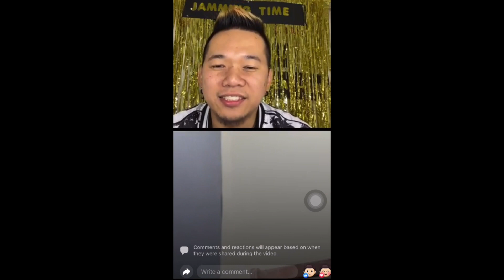Former Student | sings If I ain’t Got you | by Alicia Keys